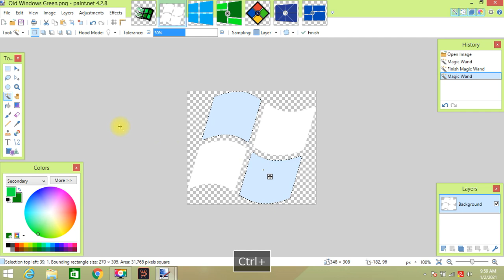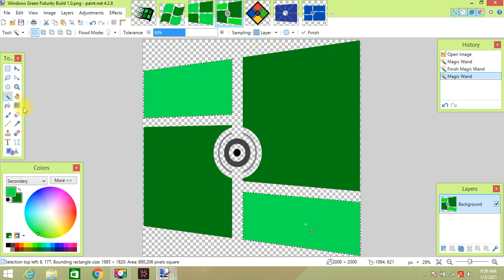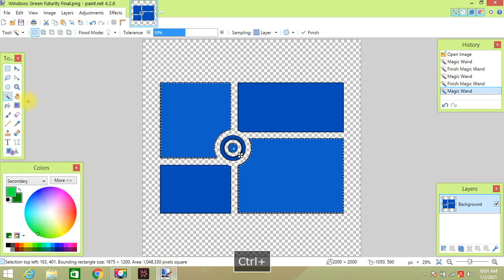How to make Windows Green Logo Pack